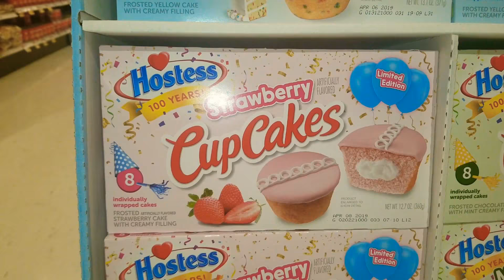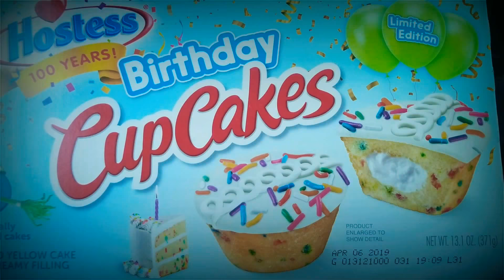Hostess 100th Birthday Cupcakes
So Dropped these 100th Birthday cupcakes the other day and I had to drop the review on Valentine's day. They have a strawberry & Mint flavor also.